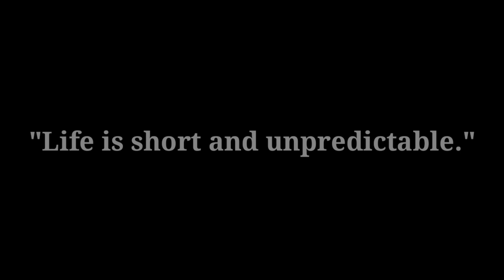Kerala Market Hunt 🇮🇳| Changanassery, Kottayam, Kerala India| Crazy Experience After Qurantine